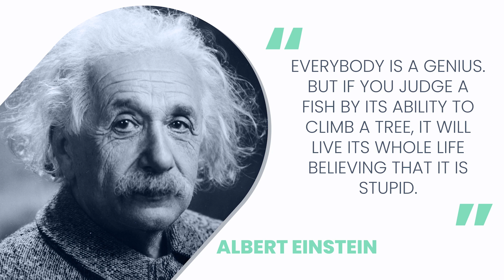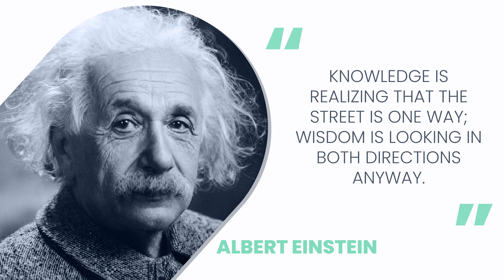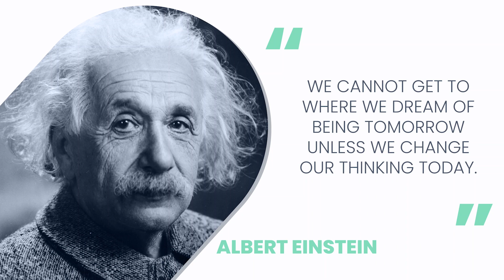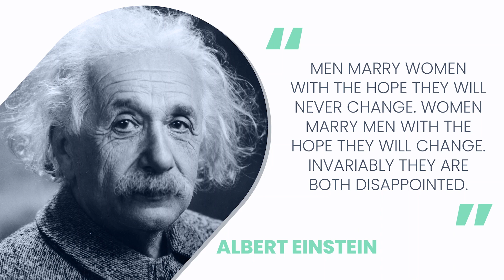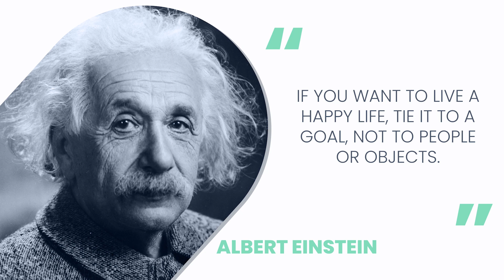Albert Einstein Quotes | Theoretical Physicist | World Popular Quotes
Albert Einstein was born at Ulm, in Württemberg, Germany, on March 14, 1879. Six weeks later the family moved to Munich, where he later on began his schooling at the Luitpold Gymnasium. Later, they moved to Italy and Albert continued his education at Aarau, Switzerland and in 1896 he entered the Swiss Federal Polytechnic School in Zurich to be trained as a teacher in physics and mathematics. In 1901, the year he gained his diploma, he acquired Swiss citizenship and, as he was unable to find a teaching post, he accepted a position as technical assistant in the Swiss Patent Office. In 1905 he obtained his doctor’s degree.
This video is quotes from Albert Einstein. Albert Einstein’s quotes are definitely worth your time. We hope you enjoyed Albert Einstein’s quotes.